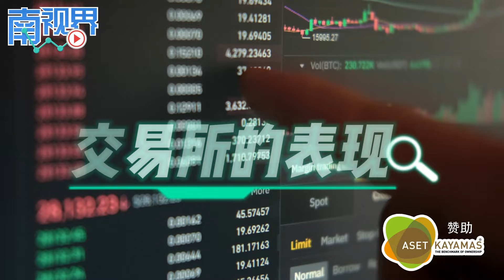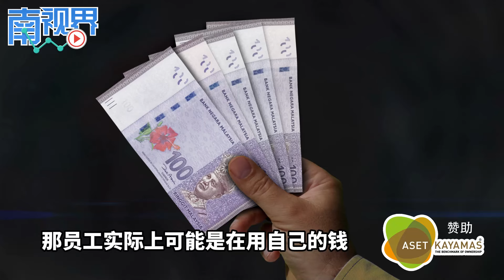【南视界】ESOS真的值得员工认购吗?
近几年，为了激励员工有更好的表现，雇员认股计划在商界中越来越受欢迎。